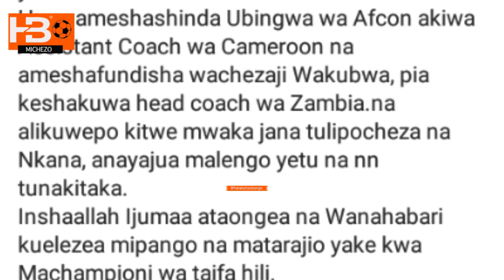HAJI MANARA tumemshusha kocha amewafundisha wachezaji wakubwa/ ameshinda AFCON